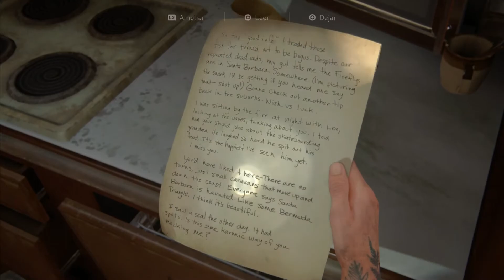The Last of Us Parte 2 | Nueva partida+ AVISO SPOILERS #18